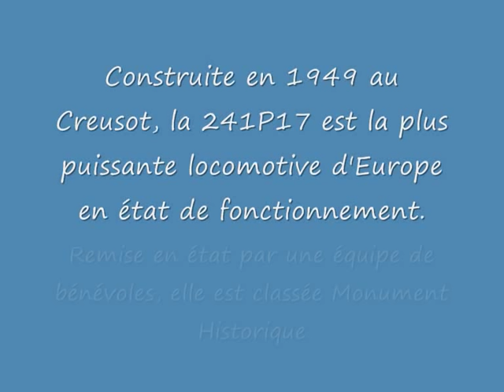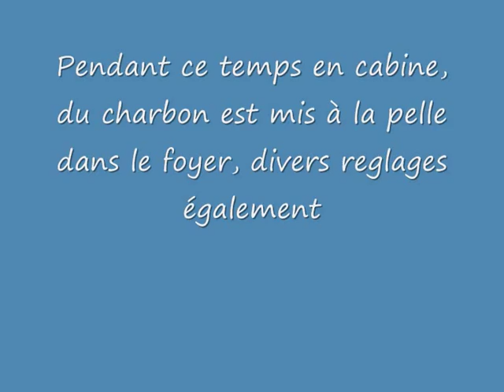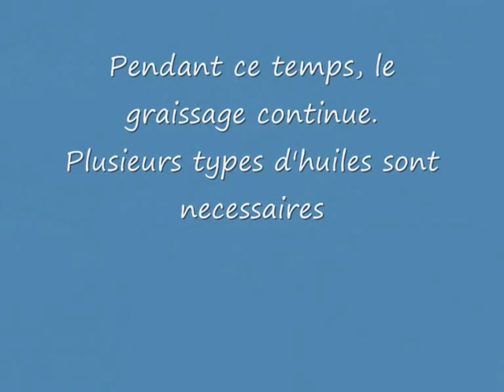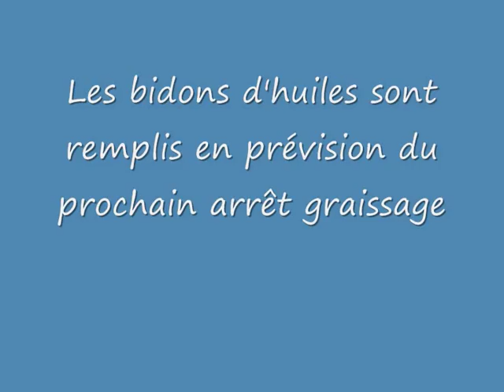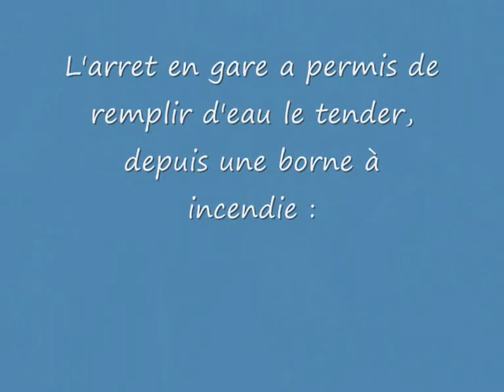241P17 à Besançon Viotte : graissage des bielles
La 241P17, locomotive à vapeur la plus puissante d'Europe construite au Creusot en 1949, a effectué le 19 Juin 2011 le "Citadelle Vapeur Express" entre Le Creusot, Besançon et Belfort.

La voici à son retour en gare de Besançon Viotte (en travaux suite à l'inauguration prochaine de la LGV Rhin Rhone).

J ai profité de son arrêt prolongé pour filmer l entretien de la Belle, à savoir notamment le graissage des bielles et autres organes necessaires à son bon fonctionnement

Merci à l'équipe de la P17 de faire rouler cette superbe machine.